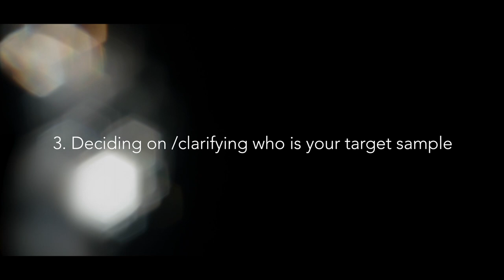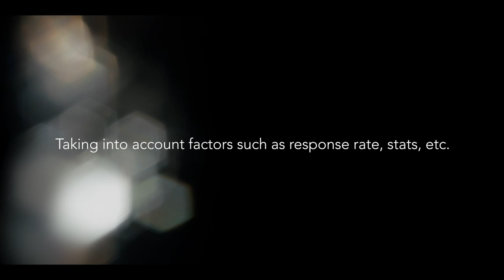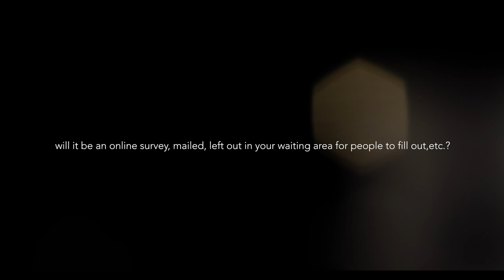5 Things to Consider When Planning a Survey - RILLIAN 3 Minute Tuesday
Five important things to consider when planning to conduct a survey are briefly discussed in this short video.

Three Minute Tuesday Videos by RILLIAN, a consulting agency, briefly cover  topics in approximately 3 minutes or less.

These videos are geared towards anyone working in or interested in work involving Research & Insights Leading to Learning, Innovation, And actioN (R.I.L.L.I.A.N.).

Resources for more information on planning surveys:
- Best Practices for Survey Research. American Association for Public Opinion Research (AAPOR).
-Hiring and Managing Survey Contractors. Harvard University. Program on Survey Research.